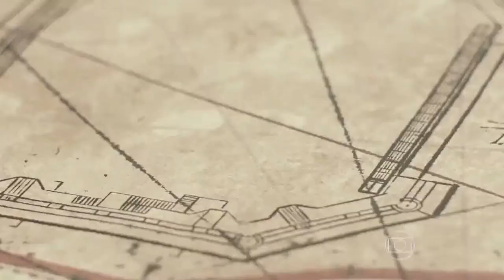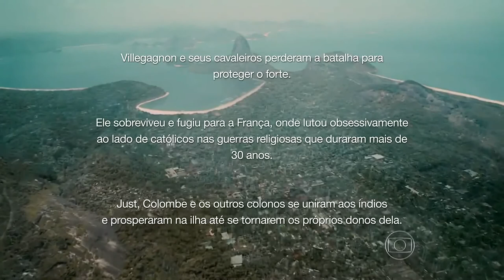Vermelho Brasil Rio 450 Anos TV Riotur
Baseado no livro homônimo do escritor francês Jean-Christophe Rufin, o filme Vermelho Brasil conta a história da expedição de Nicolas Durand de Villegaignon ao Brasil por volta dos anos 1550 e sua luta para criar uma colônia, a chamada França Antártica, no Brasil conquistado pelos portugueses. Como pano de fundo, as batalhas com Portugal, a história da fundação do Rio de Janeiro e a formação da identidade brasileira no primeiro século da colonização. O local escolhido por Villegaignon para sua aventura nos trópicos foi um trecho da costa inicialmente ignorado pelos portugueses: a até então virgem e selvagem Baía de Guanabara. A tentativa de conquista pelos franceses desse “éden terrestre” serviu como pontapé inicial para um maior engajamento dos portugueses na ocupação das terras que haviam descoberto. Assim, de uma pequena fortaleza de madeira construída para combater os invasores – e que tinha como sede de armas uma ilha que até hoje carrega o nome de Villegaignon -, nasceu a cidade do Rio de Janeiro. O projeto Vermelho Brasil conta esta história pelo ponto de vista de duas crianças, Just e Colombe, órfãos levados na expedição para serem treinados como intérpretes na relação com os “selvagens” nativos.

Título Original Vermelho Brasil
Lançamento 05/06/2014
Direção Sylvain Archambault
Coprodução Globo Filmes, Conspiração Filmes, Pampa Productions, CD Films
Distribuição H2O
Produtor Nicolas Traube, Christian Duguay
Produção Executiva Sophie Ravard, Luiz Noronha, Luiz Antonio Silveira
Pós-Produção Erik Daniel
Roteiro Daniel Tonachella
Direção de Produção Valéria Amorim
Coordenador de Produção Samantha Queiroz
Diretor de Fotografia Christophe Graillot
Direção de Arte Jean Pascal Chalard, Denis Netto
Figurino Sylvie de Ségonzac
Som Jean-Philippe Bérubé
Maquiagem Marlene Moura
Produção de Elenco Frédrique Amand, Rosa Fernandes
Stellan Skarsgärd Villegagnon
Théo Frilet Just
Juliette Lamboley Colombe
Sagamore Stévenin Gonzagues
Didier Flamand Thévet
Olivier Chantreau Martin
Joaquim de Almeida João da Silva
Pietro Mario Pay-Lo
Giselle Motta Paraguaçu
Vlasta Vrana Richer
Liane Balaban Aude
Bruno Wolkowitch Des Granges
Tarso Oliveira Karaya